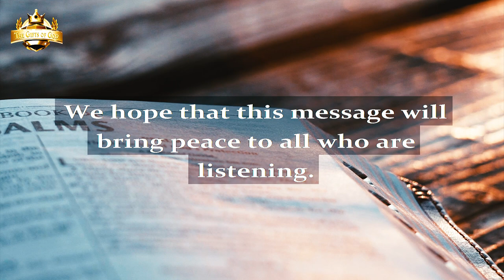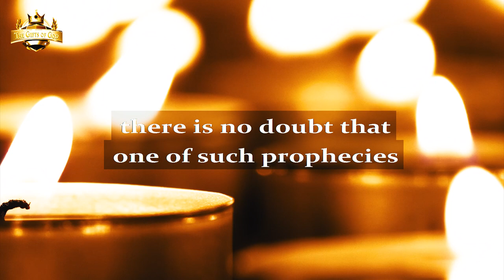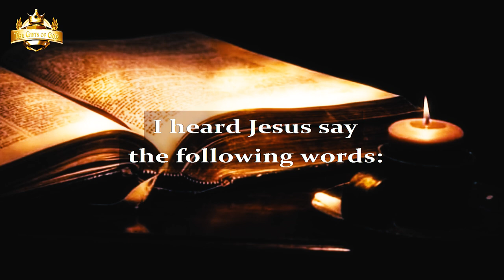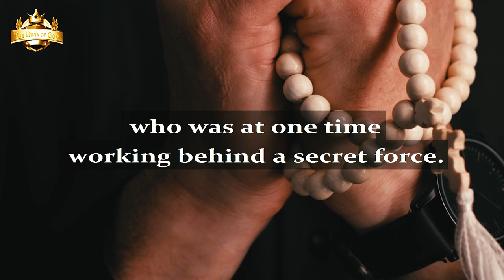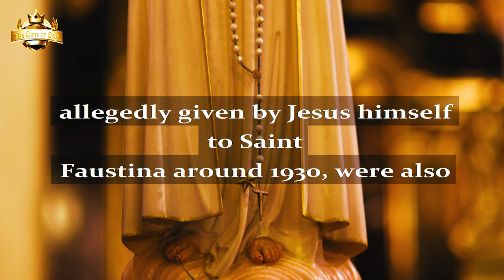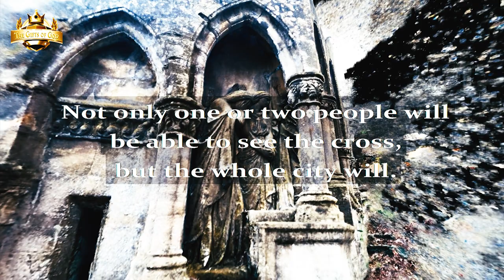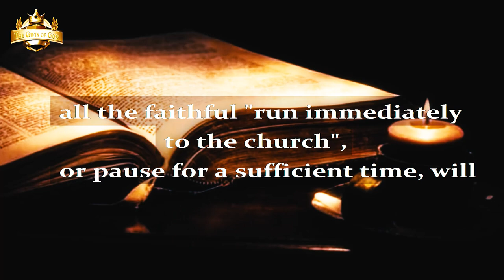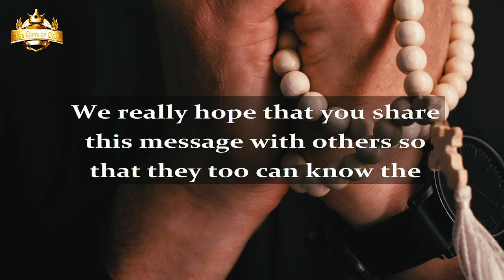Great Warmings of Saint Faustina Showing a Sign of Jesus’ Second Coming!